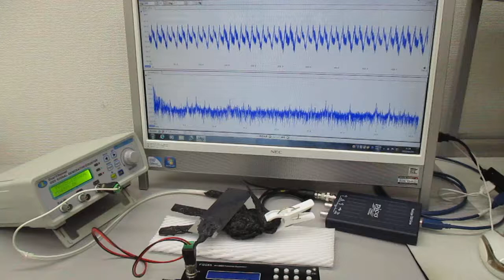オリジナル超音波システムの非線形スイープ発振制御実験